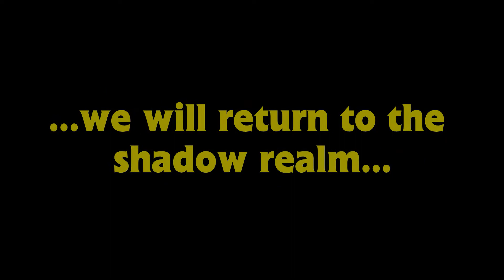Fat Hatt gets banished to the shadow realm (shadow realm finale)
Well, a year ago today, a certain video was released, and it would ultimately become my most popular, most viewed, and most liked video of mine. And in September of last year, I released a second shadow realm related video, and in this one, Topham finally gets his comeuppance from all his banishing.